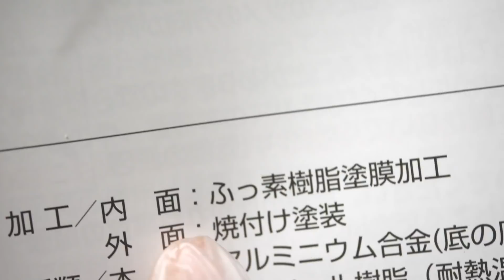ヤモリをフライパンにのせて◯◯したら…ヤバすぎた！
お詫びに手の皮をはぎました